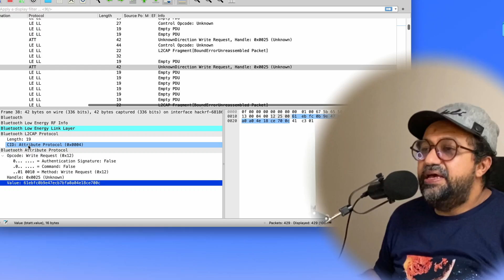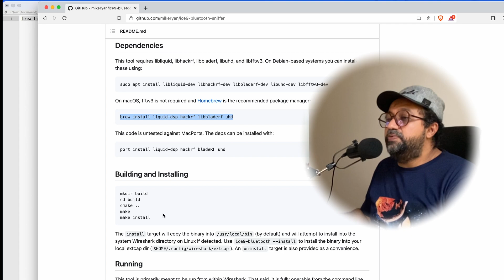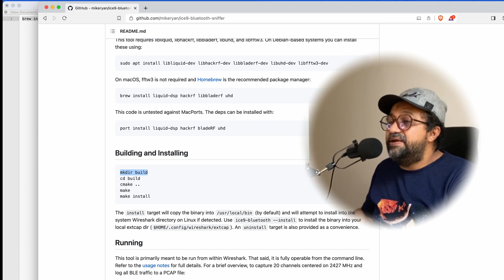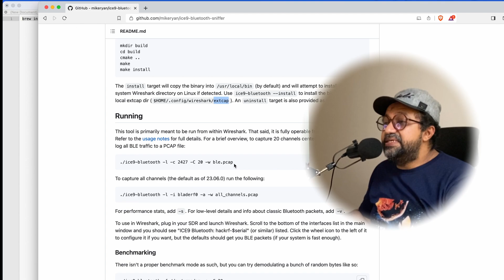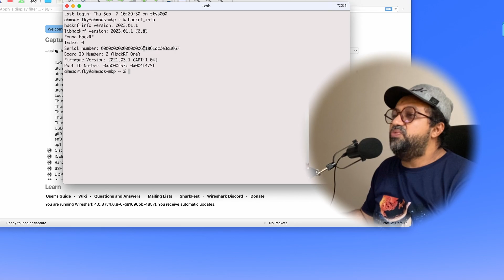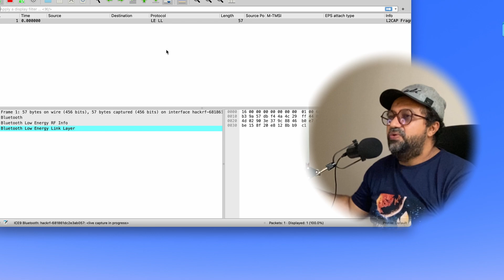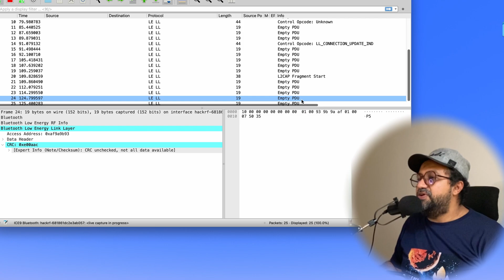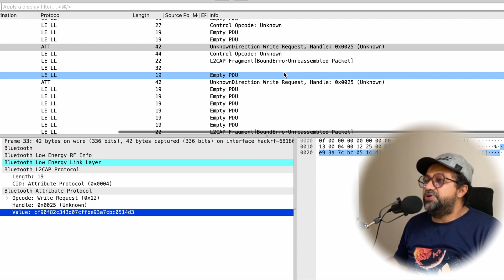Bluetooth Passive Intercept with HackRf One and Wireshark | Sniffer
In this video, we will guide you on how to passively intercept and sniff Bluetooth radio frequencies and visualize the data in Wireshark. We will be utilizing the HackRF One for this demonstration

0:00 🚀 Teaser
0:16 🚀 Intro
0:30 🚀 The best way to learn the communications protocol
1:01 🚀 The hardware I use is HackRF One; of course, there is another device specifically for Bluetooth.
1:50 🚀 Observe the source code and prepare the necessary software dependencies.
2:30 🚀 Start building and perform the installation with "cmake" and "make" commands.
4:36 🚀 Begin plugging in the HackRF One.
5:04 🚀 Observe the new "thing" in Wireshark.
5:30 🚀 An error pops up, and I'll show you how to troubleshoot it.
6:01 🚀 Start sniffing and enjoy the fun part.
6:15 🚀 Outro